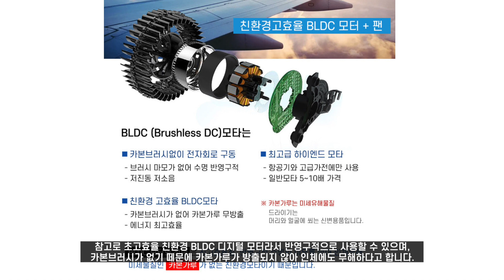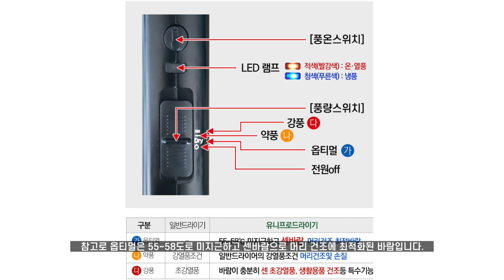양손이 자유로운 유니프로 핸즈프리 드라이기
머리 말릴 때, 스타일링 할 때 양손을 자유로이 활용할 수 있는 유니프로 옵티멀 드라이기를 소개합니다.